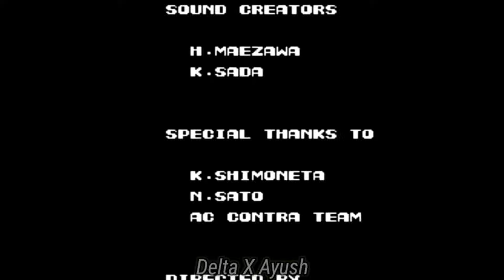NES Contra No Death (2 player co op 1 credit each) full gameplay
My Brother and I finish Super contra without any deaths
It's one of our all time favorite games
Who do you think is a better player
The Blue one or the Red one

SleepingDogs-DefinitiveEdition
SleepingDogs-DefinitiveEditionislive
Pascal'sWager-DefinitiveEdition
Pascal'sWager-DefinitiveEditionIsLive
StreetFighterV-ChampionEdition
StreetFighterV-ChampionEditionIsLive
WorldWarZ-Aftermath
WorldWarZ-AftermathIsLive

Contra[a] is a run-and-gun shooter video game developed and published by Konami, originally developed as a coin-operated arcade game in 1986[5][6] and released on February 20, 1987.[7][8] A home version was released for the Nintendo Entertainment System in 1988, along with ports for various home computer formats, including the MSX2. The arcade and computer versions were localized as Gryzor in Europe, and the NES version as Probotector in PAL regions.[clarification needed]

The arcade game was a commercial success worldwide, becoming one of the top four highest-grossing dedicated arcade games of 1987 in the United States. The NES version was also a critical and commercial success, with Electronic Gaming Monthly awarding it for being the Best Action Game of 1988. Several Contra sequels were produced following the original game.